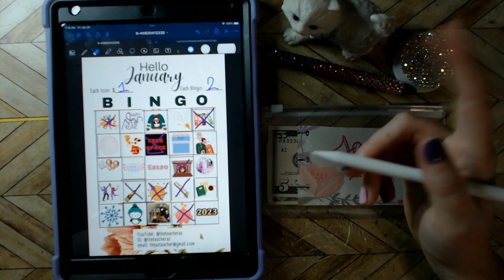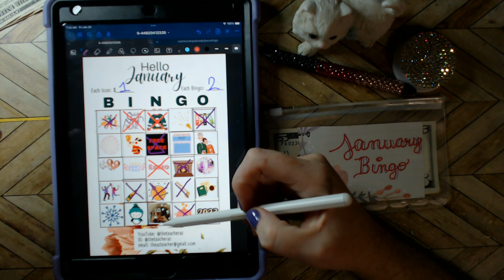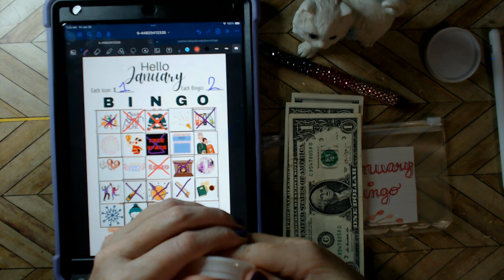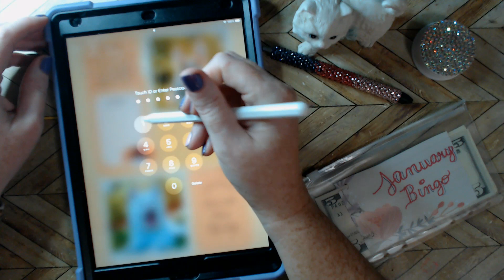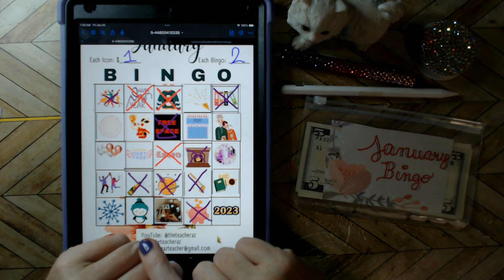Let's play Bingo 💸Mini Saving Challenge 💸 2nd week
It's Saturaday that means it is Bingo tine. It is a mini saving challenge. Let's work on week 2.

💜💜💜Amazon wishlist 💜💜💜

💜💜💜About me:  💜💜💜
Hi, I am Mandy. Nice to meet you. I am married and have two teenage girls. I started my budgeting journey because I was tired of living from paycheck to paycheck. I started this channel to help keep me accountable. Plus I wanted to show that no matter your income, you can save money.

Happy Mail
Mandy Clark

💜💜💜AFFLIATES 💜💜💜

Fetch:
Code: UF6FW2

If you would like my content, how about buying me a coffee

Credits:
Thumbnail and opening were created with Canva.com
Video editing was performed with Filmora
music for opening: